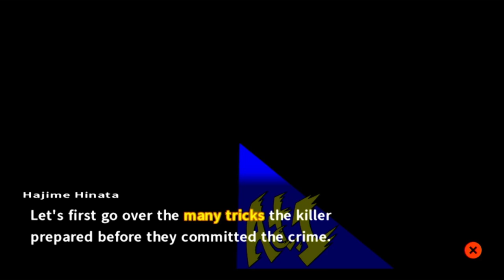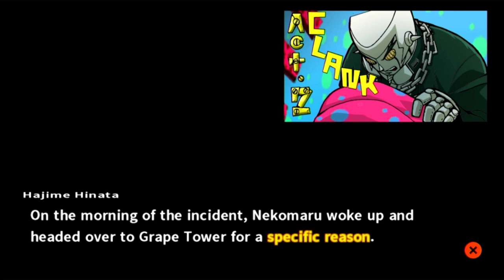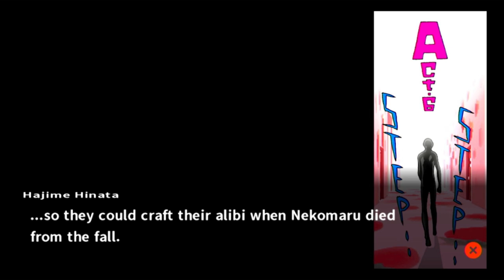Danganronpa 2: Goodbye Despair #21 - Chapter 4 Class Trial Continued